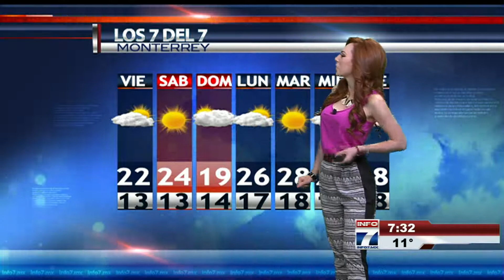prissila sanchez 31-enero-2013 HD